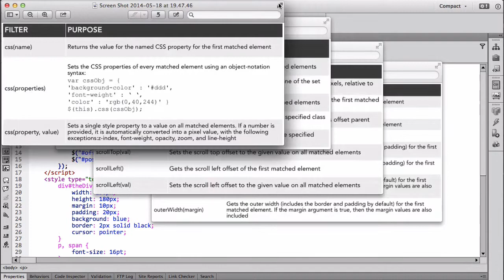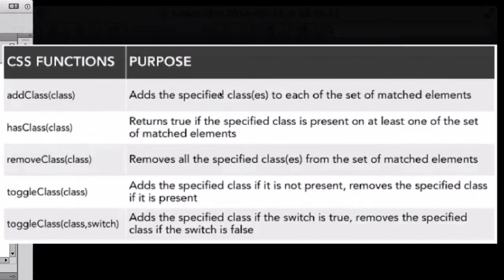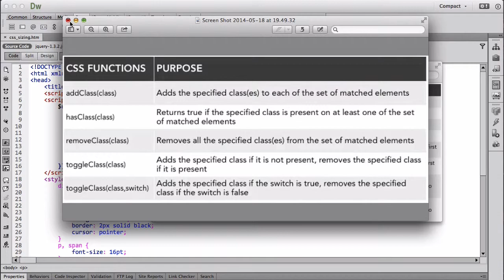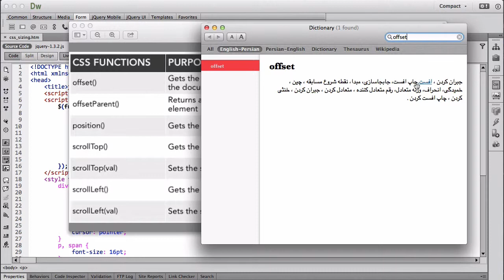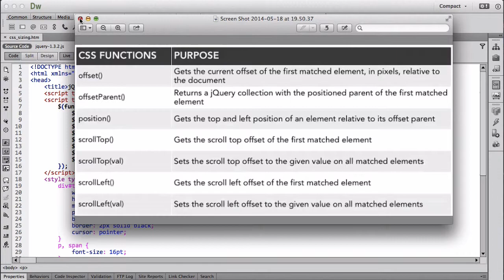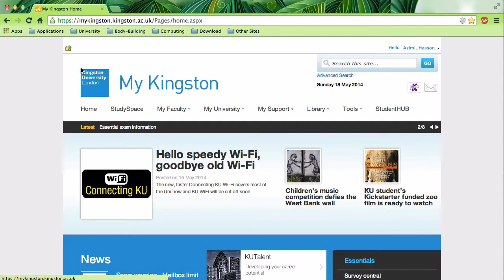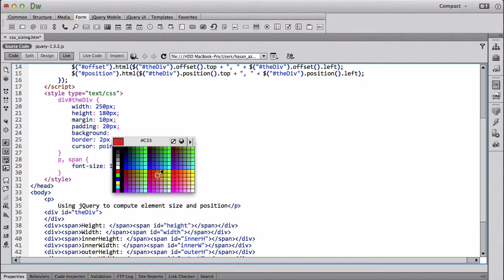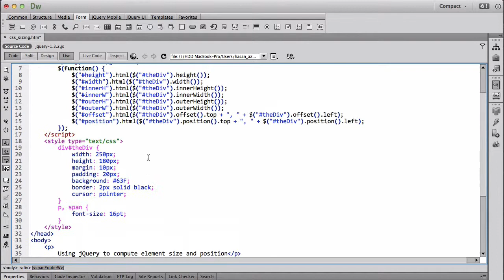۱۸- تغییر CSS در جی کوئری jQuery